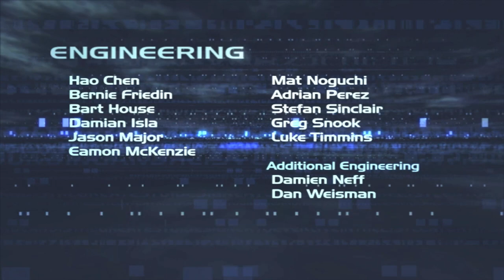H2 Legendary 2:13:23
Get a load of that garbage first half.

Contains:
Fullgame with Armory 2:18:03.350
Fullgame without Armory 2:13:25.450 (Starts 5:50)